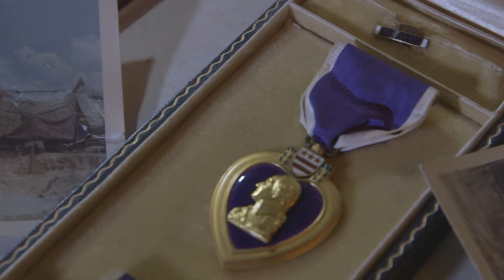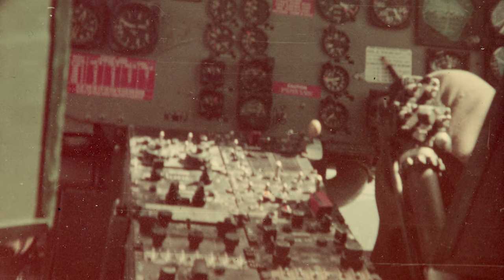Manchu: A Brotherhood of Sacrifice - Thanksgiving Battle 1968 Trailer (Vietnam War Documentary)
Manchu: A Brotherhood of Sacrifice 1968-70 is a documentary films about the 4th Battalion, 9th Infantry of the 25th Infantry Division while stationed in Tay Nihn Vietnam from 1968-70. This trailer depicts part of the film that discusses the Thanksgiving Day Battle on November 27, 1968.